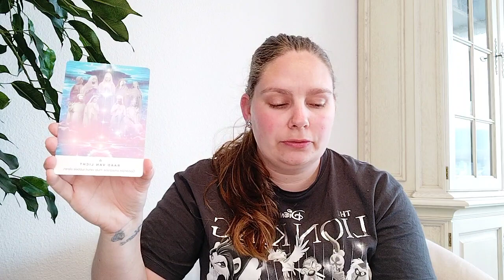Weekreading 19 schorpioen